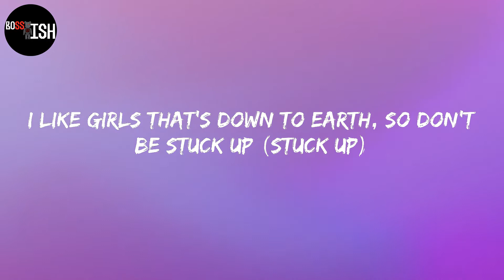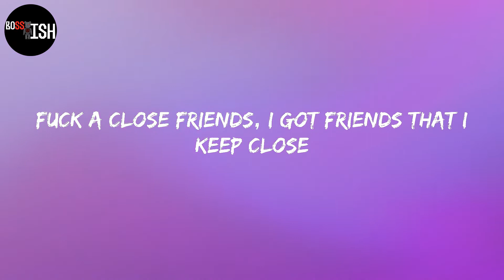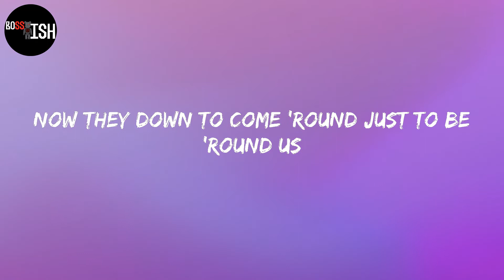Jack Harlow - Nail Tech (Lyrics)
Lyrics:
Mm-mm, mm, mm-mm
Tss